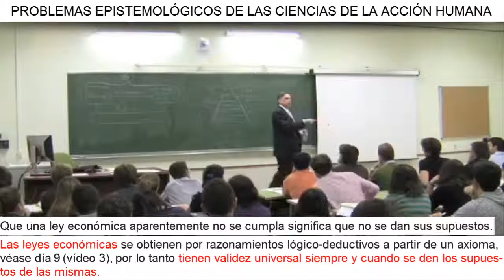D9:V4 | Las Leyes Económicas son universales - Individualismo Metodológico